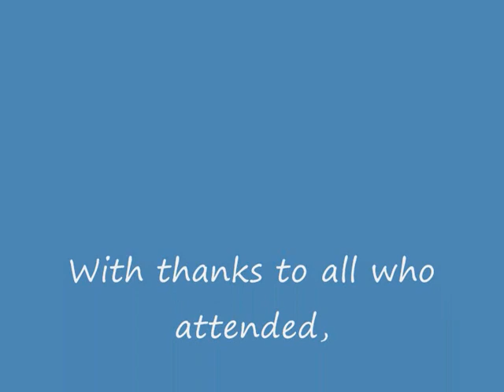40 years OF The N.A.W.T.( CORNWALL BRANCH)formerly Molly Wyatts Rescue Centre.